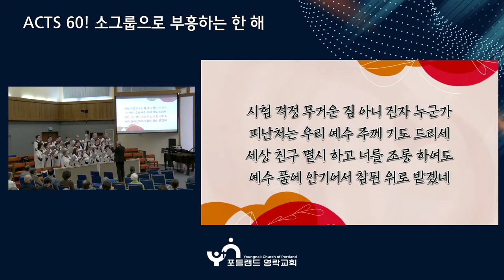2024.03.17 - 호산나 찬양대: 죄짐 맡은 우리 구주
호산나 찬양대: 죄짐 맡은 우리 구주